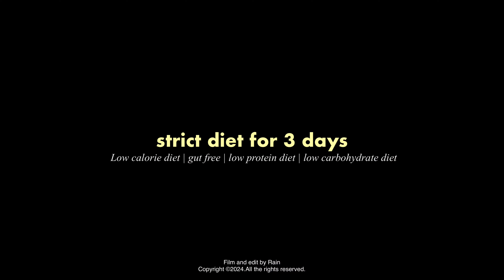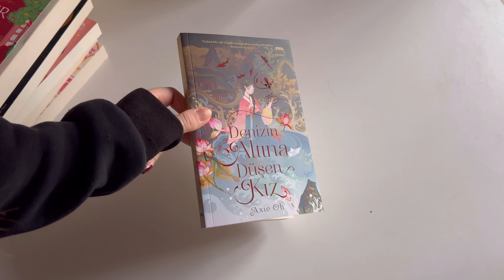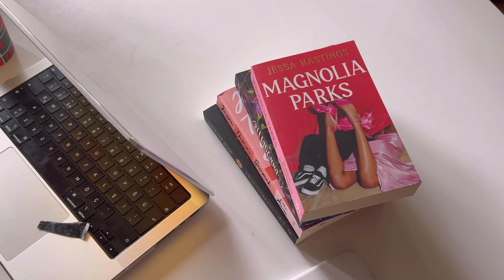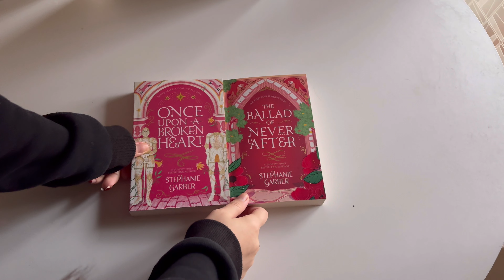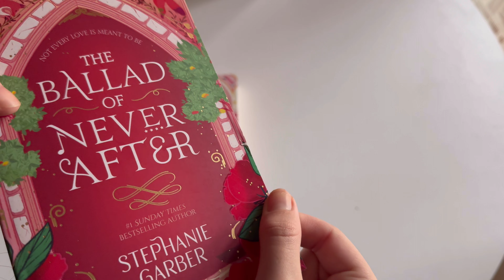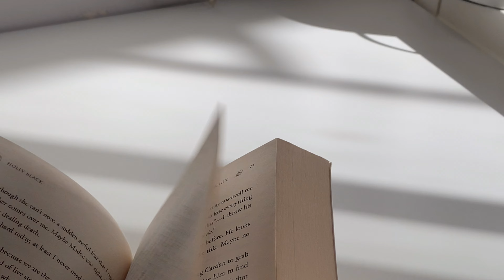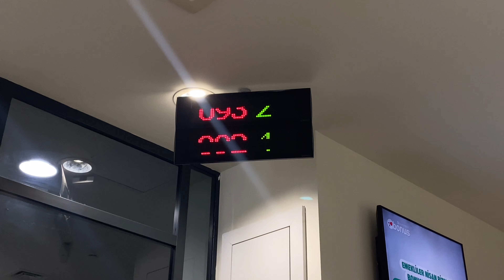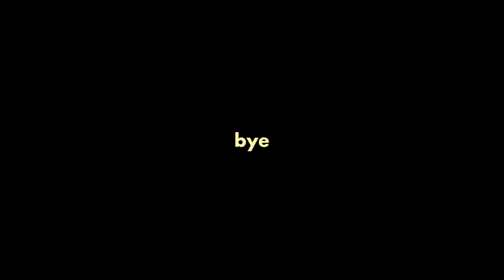strict diet for 3 days I i lost 2 kg in 3 days I gut free recipes I diet motivation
It sounds like you're embarking on a wonderful culinary adventure! Sharing your meal routine and gluten-free recipes can be so helpful for others who are also navigating similar dietary paths. And the support and encouragement from your community can make the journey even more enjoyable and motivating. Keep up the fantastic work with me! I can't wait to see what delicious creations you come up with next week! 🥗🍲💪❤️

FAQ's:
  ✩ camera: iPhone 11/Son zv1 Mark 2
  ✩ editing software: VLLO
  ✩ thumbnails: procreate, figma
  ✩ age: 26
  ✩ birthday: sep 22, 1997
  ✩ ethnicity: turkish